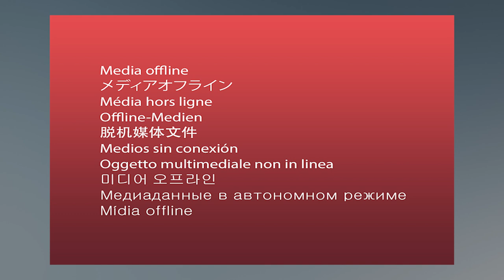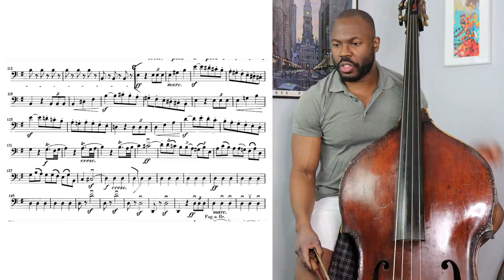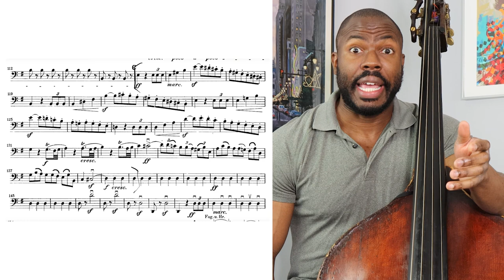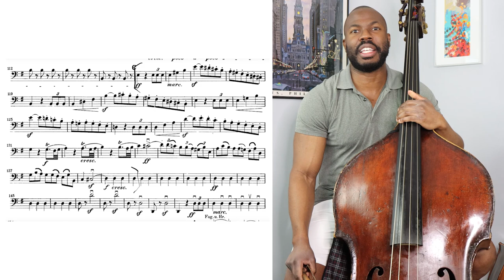How to Play Rossini “La Gazza Ladra” | Joseph Conyers, Double bass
Rossini’s “La Gazza Ladra,” or “The Thieving Magpie” in English, is a two-act opera that’s most known for its overture. The Philadelphia Orchestra’s upcoming virtual season will include the overture in one of our programs.

In a previous video, I talked about how I choose excerpts for my Instagram posts and mentioned that I usually pick excerpts from music I am playing at work. Now that the orchestra is playing again, I have material to pick from for my videos.

Though Rossini is categorized as a romantic composer, a lot of his works sound classical in style and air on the side of Mozartian rather than Wagnerian. This will affect the way you interpret the excerpt.

His music generally has a sense of lightness, buoyancy, jubilance, etc. This all informs how I phrase and shape the music.